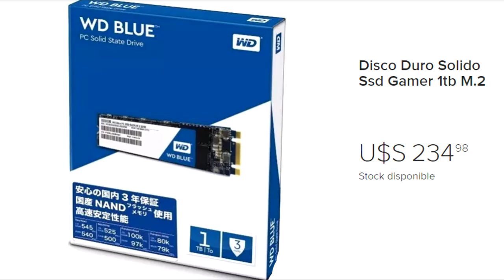LOS SSD M.2 ¿VALE LA PENA?